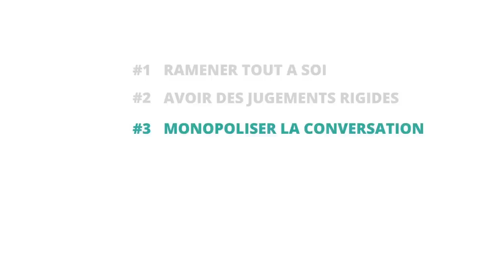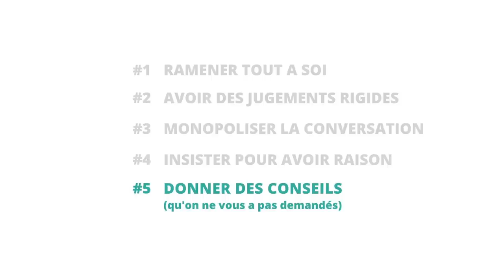5 comportements toxiques à éviter pour garder de bonnes relations avec les autres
Est-ce qu il vous ait déjà arrivé d’avoir des personnes de votre entourage qui ont des comportements qui vous mettent mal à l'aise, qui vous déplaisent ou alors qui vous agacent…?

Dans cette vidéo vous allez découvrir 5 COMPORTEMENTS TOXIQUES à éviter pour garder de bonnes relations avec les autres. ;)

Pour découvrir ma nouvelle petite BD sur la psycholo et les coulisses des vidéos,

Suggestion lecture :
« Comment se faire des amis » de Dale Carnegie
(le titre n’est pas terrible, mais le contenu est très bon !)